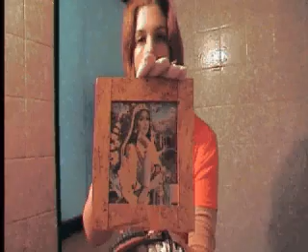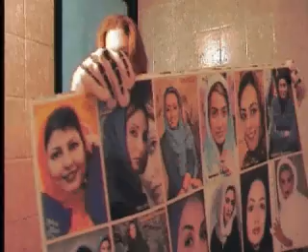Iran Diaries 8 - Show & tell in the toilet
Bought lots of fun stuff in Shiraz bazaar